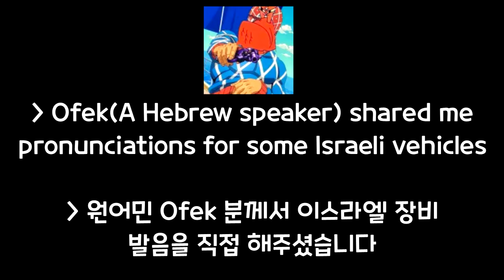Israeli Vehicle Pronunciations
Source for pronunciations: ofekk213